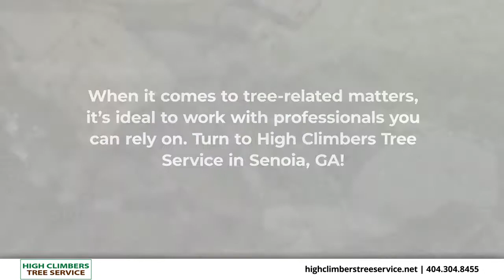High Climbers Tree Service Senoia Georgia 30276